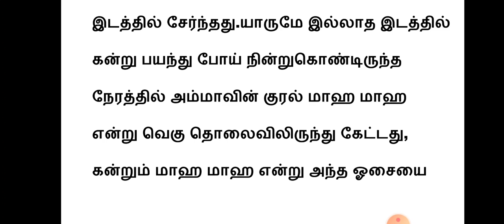நேர்மறை - Positive சிறு துளி கதை 3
உண்மைச் சம்பவம்